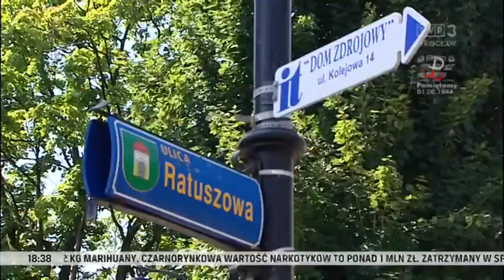W Szczawnie-Zdroju chcą, żeby obwodnica Wałbrzycha przestała zarastać, „Fakty” 01.08.2017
Petycja do premier Beaty Szydło, pisma do ministra rozwoju i groźba strajku – mieszkańcy Szczawna-Zdroju tracą cierpliwość i domagają się rozpoczęcia budowy obwodnicy Wałbrzycha. Tym bardziej, że pieniądze na inwestycję – 300 mln zł – przyznała już Unia Europejska.